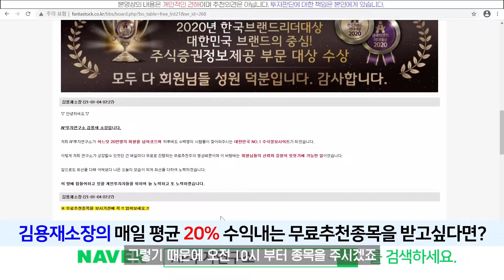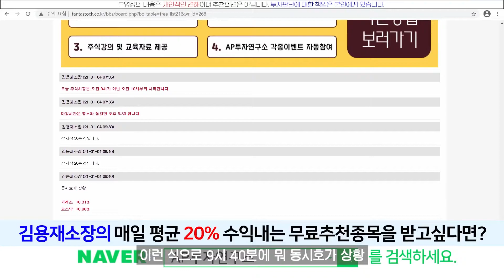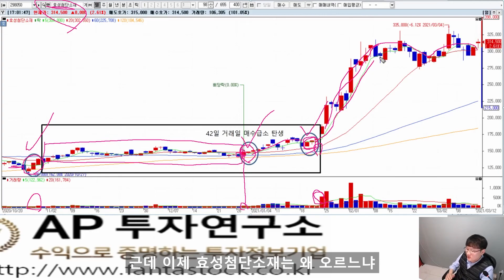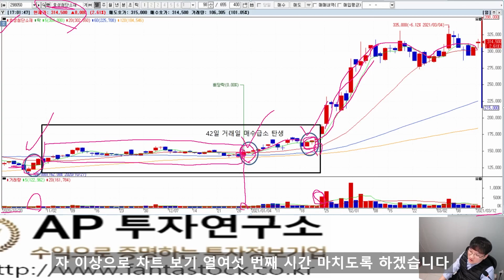차트보기16 - 바닥권 적삼병은 상승추세 신호